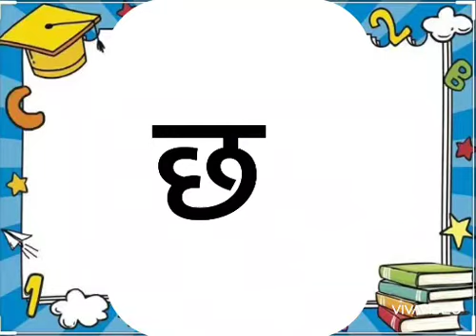व्यंजन छ की कहानी